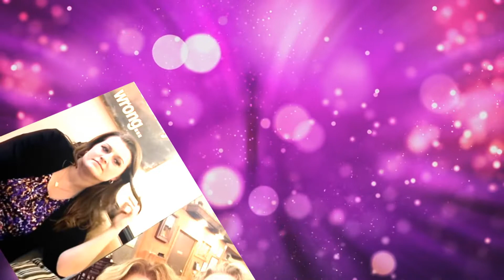Sister Wives Paydon Brown acted as an unofficial advertising agent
Sister Wives star Kody Brown is on top of his game when it comes to business. So, while his career booms, his family implodes. But for Kody, this goes hand-in-hand.